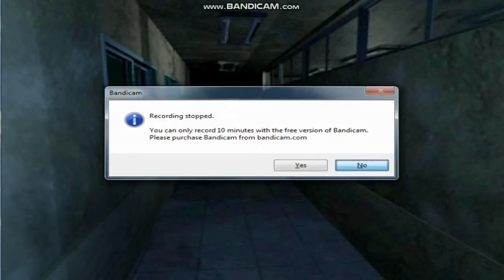Resident Evil 1.5- Newest patch! Talking about Vic a bit.